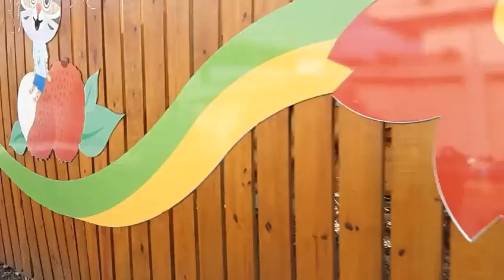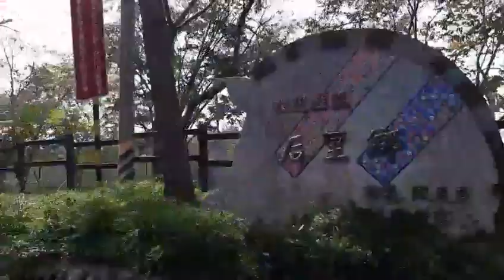Murang Wine sa Houli Part 2( Taichung Taiwan) when in Taiwan.